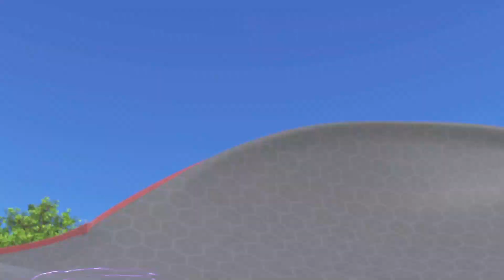Moto Fighters - Nevjerojatna destruktivna moć čipa! // s01ep14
Započinje državni Moto Fighters turnir na kojem mogu sudjelovati timovi od tri igrača. Andre je napustio profesora Winda jer ne odobrava njegov novi izum - uređaj koji  povećava snagu zvrkova, ali može ih i uništiti. Stoga je Profesor Wind zamolio Lukasa da iskuša njegov novi uređaj. Može li Andre pobijediti takav uređaj? Što će Leon i Deni učiniti?

Avid